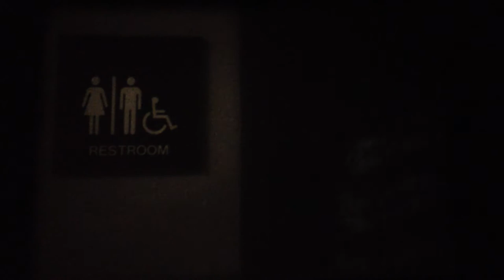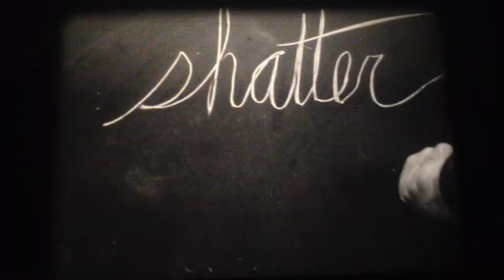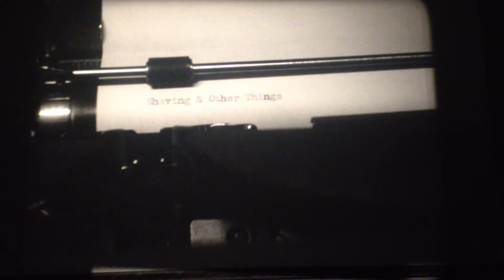Shaving & Other Things (A 100' Project) [Phone Video]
This is my first project for my beginning filmmaking class.  For this project we were to shoot one 100 foot daylight spool of 16mm film and then the final is the reel as is, without editing.  There were no set outlines as far as content goes but we were instructed to make everything in focus and with good exposure.  Now as far as this goes this video isn't the best as it was shot on my phone and as such the exposure is darker than in the actual film and the focus is my phone on autofocus so thats kinda iffy.

The purpose for this upload is to just get it up, I will eventually Telecine this and then upload that as a final version.